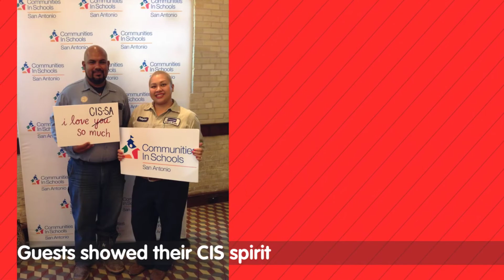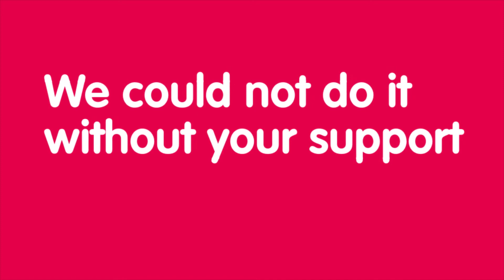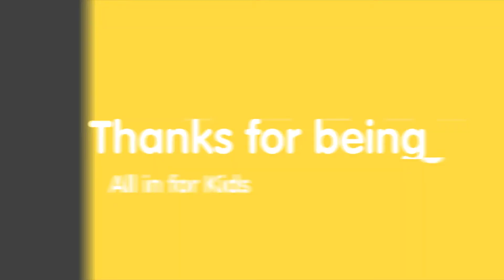2018 Volunteer Celebration